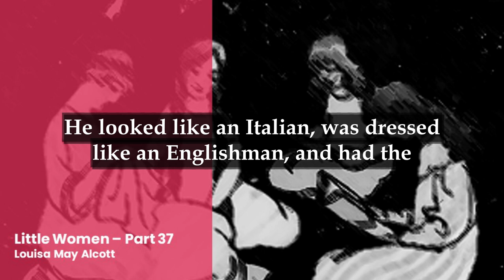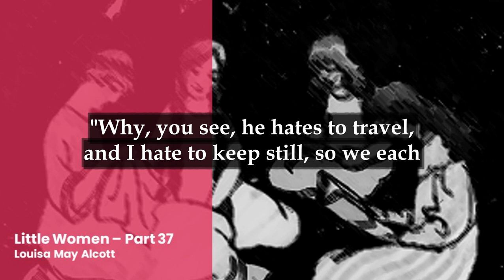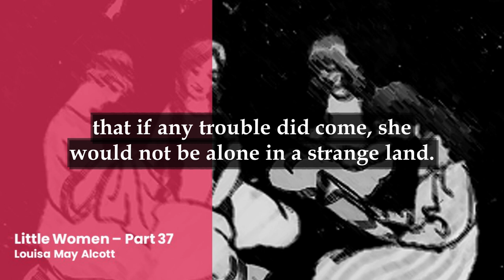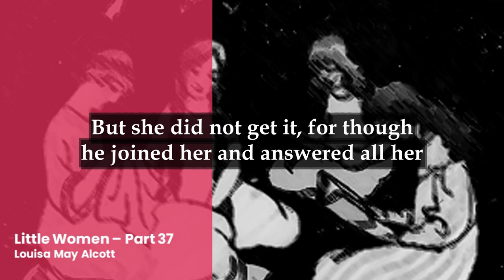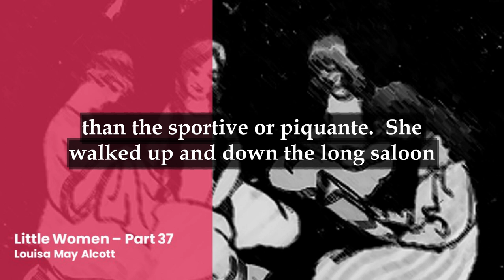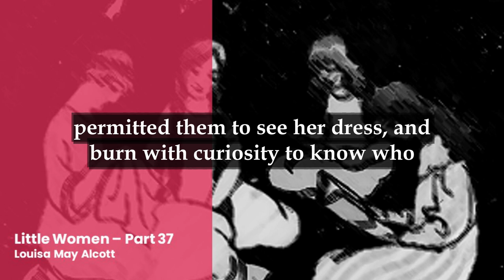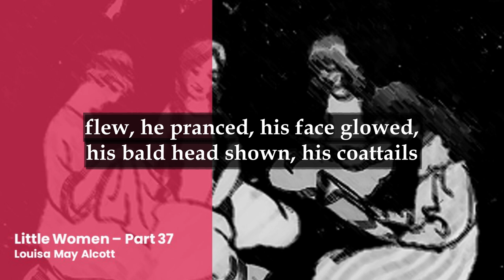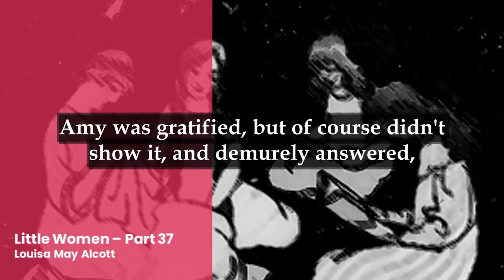Little Women - Audiobook with Text on Screen - Chapter 37 - L&R Videobooks📚🎧